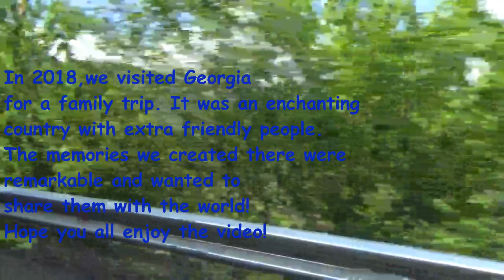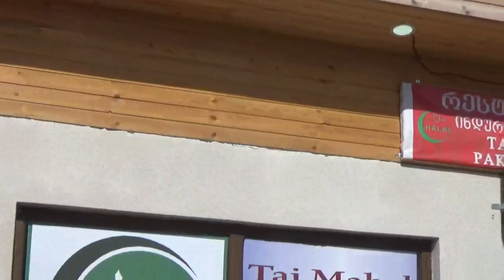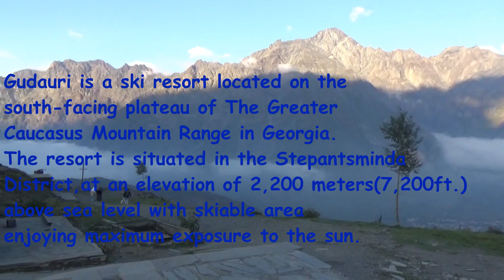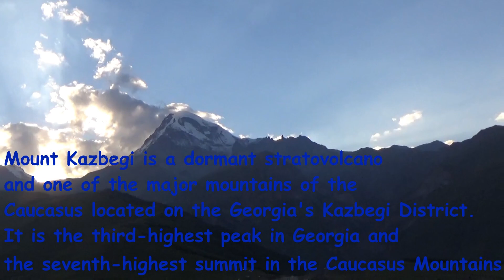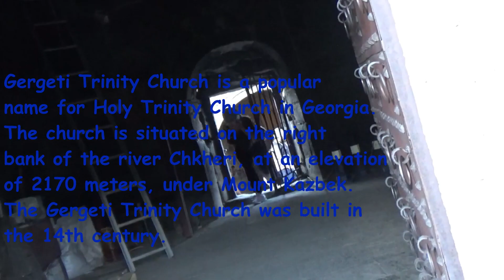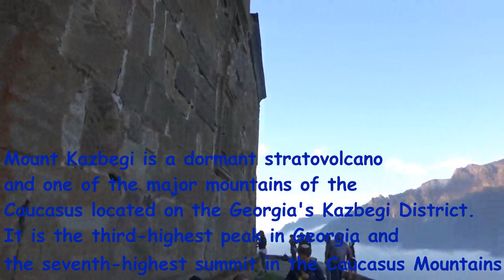Georgia Tour Kazbegi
Kazbegi is the second-highest volcanic summit in the Caucasus.The summit lies directly to the west of the town of Stepantsminda and is the most prominent geographic feature of the area. Stepantsiminda is known for its scenic location in the Greater Caucasus mountains, and is a center   for trekkers and mountain climbing. Local attractions include the Kazbegi Museum and Ethnographic Museum in town, and the Gergeti Trinity Church outside of town, as well as Mount Kazbegi itself and the alpine meadows and forests of the surrounding Kazbegi Nature Reserve.